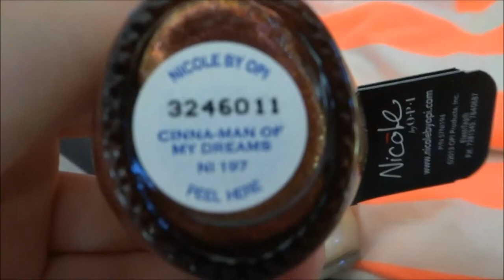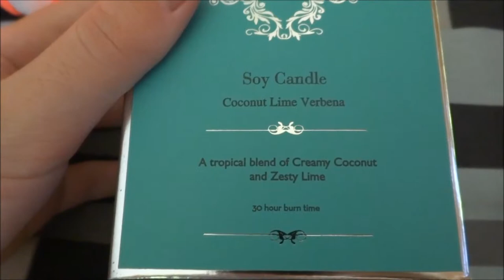VLOG #9 Me and Tom get a new puppy and a teeny little haul